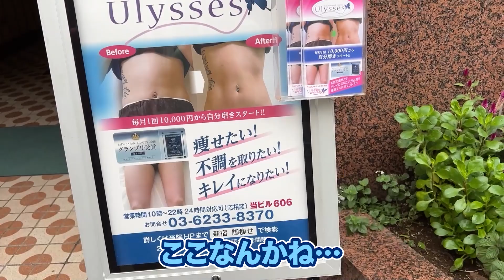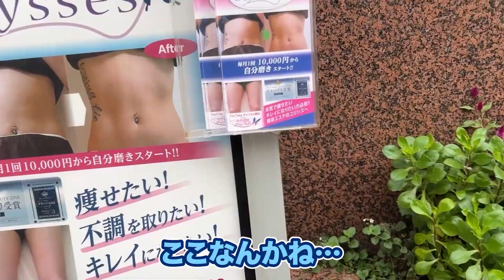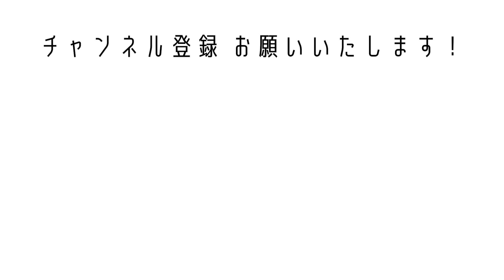【嘘でしょ？】マジでありえない事が起きました。（ダイエット）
８ちゃんねるご覧の方は、以下のMENUを特別優待料金にてご案内させていただきます。

１）院長の美容整体オールインワンパック（カウンセリング込み120分目安）　28,000円⇒19,000円
２）再生美容復元パック　　25,000円⇒10,000円

‹予約方法›
東京本院（東新宿）と大阪分院（肥後橋）ともに以下の方法となります。
・下記予約専用ダイアルにてご予約下さい
【受付時間10：00～21：00】
予約専用ダイアル
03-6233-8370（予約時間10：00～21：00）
※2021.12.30～2022.1.6までお休みの予定

・希望の施術院（東京本院or大阪分院）とご希望のMENUをお知らせください。
・東京本院の場合は、そのままご予約可能です。
・大阪分院の場合は、院長大阪出張期間のみの受付となります。
　一旦お切りさせていただき、再度担当者より折り返しお電話させていただくことがございます。
・何かご質問等ある場合は、お電話ではなくメールにてご連絡くださいませ（勘違いを防止するため）

いや、全部凄かったけどさ、
みちさんの脚痩せ−3.6cm、ヤバすぎん！？
めちゃくちゃ良い体験が出来ました。
林先生をはじめスタッフの皆様、本当にありがとうございました！

お仕事依頼はメールでご連絡ください。

〒150-0031
東京都渋谷区桜丘町31-14 SLACK SHIBUYA 1002
studio15株式会社　英翔（えいと） 宛